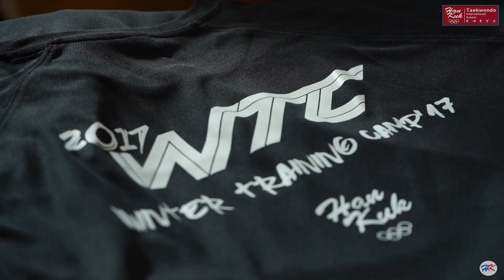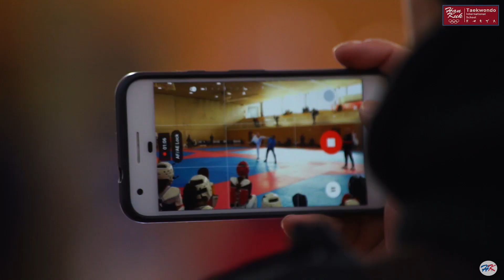Resumen Winter Training Camp´17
Aqui os dejamos el ultimo video del Winter Training Camp 2017, con los mejores momentos de cada dia, ha sido un placer compartir esta experiencia muy bonita con todos nuevamente.

¡¡¡Feliz Año y nos vemos en el Septimo Winter Training Camp 26-30 Deciembre 2018!!!

Here you have the last video of the WTC 2017, which collects moments of each day. It has been a pleasure to share this beautiful experience with everyone again.
Happy new year, and see you at the 7th Winter Training Camp 26-30 December 2018!!!